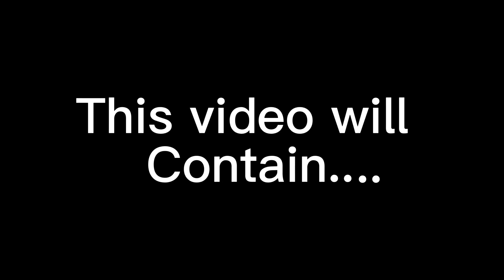Killing the snake that RUINED my trap in slither.io! Slitherio gameplay / slither io montage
Slitherio gameplay / slither io